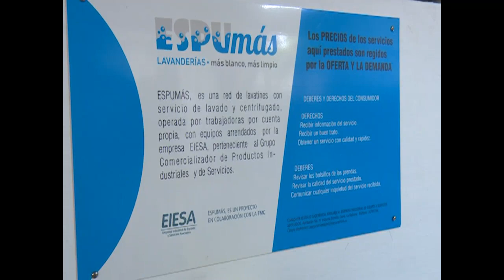Proyecto Espumás, con mayor presencia en Cienfuegos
El proyecto ESPUmás generó empleo a 98 mujeres del país que hoy trabajan por cuenta propia en una red de lavatines. Dicha Iniciativa respaldada por la FMC, comenzó a implementarse, recientemente, en la provincia.